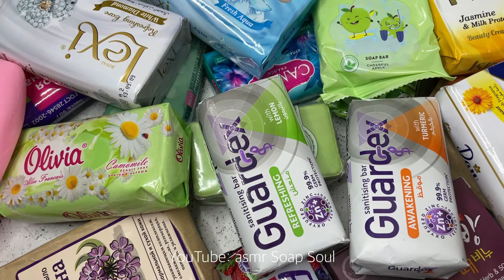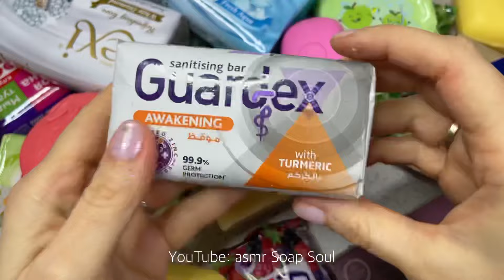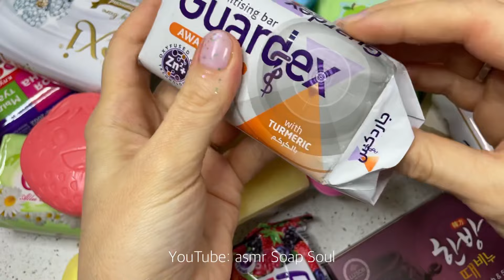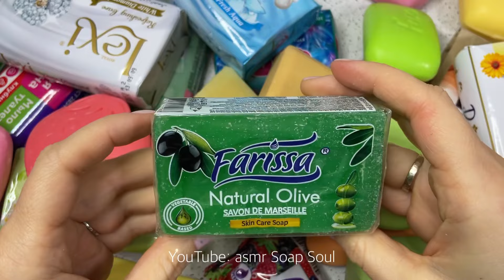Soap opening HAUL. Unpacking soap. Асмр распаковка мыла #91